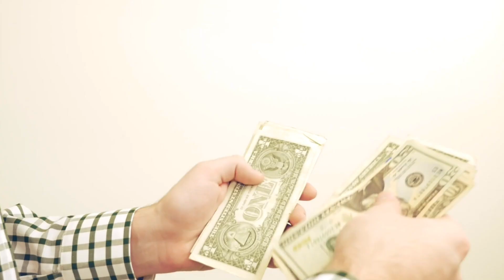Make Money Online with Doctor Naila | Online Money Making in Pakistan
Make Money Online with Doctor Naila | Online Money Making in Pakistan | online Business without investment|
online Business without investment in pakistan|
online home Businesss without any investment|
online earning at home |
online earning at home in pakistan |
online Business at home without investment